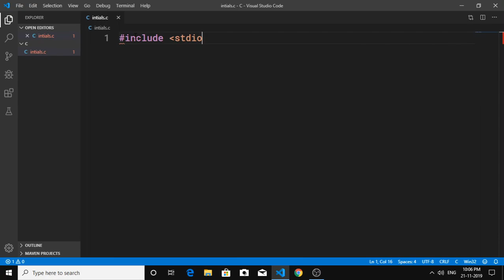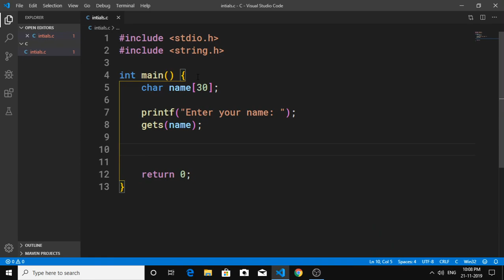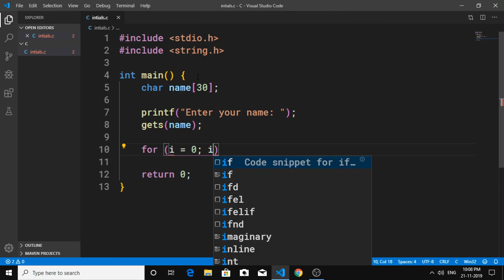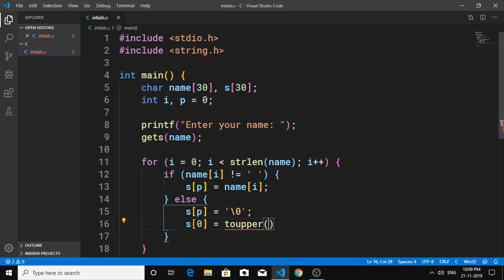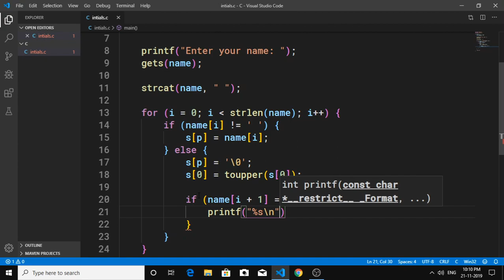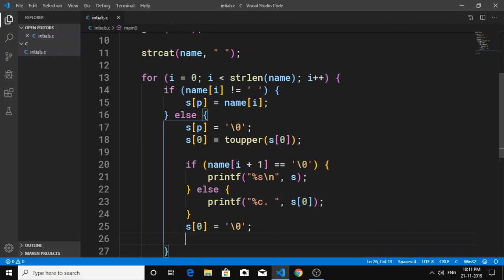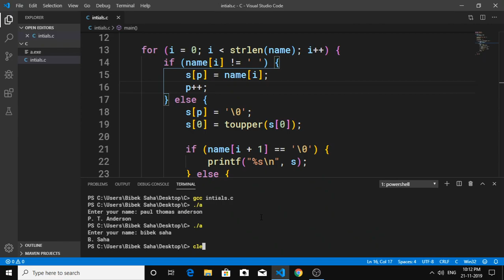String initials in C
In this video I am going to show you how to print the initials of a name

e.g.
Paul thomas anderson
P. T. Anderson